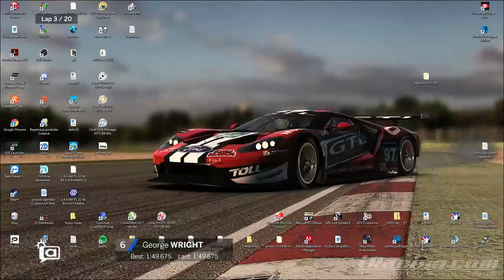iRacing GTL -VRT - Formula 2.0 @Monza [Gandzia,Olafson]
.::Livetiming z aktualnej relacji::.

.:: GTL-Virtual Racing Team Poland  forum ::.

 .:: Kanale YT ::.

.:: Profil FB ::.

.:: Profil tweetera ::.

.::GTL Tv::.